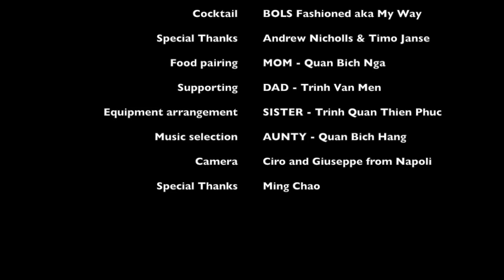Bols Around The World 2013 -- Trinh Quan Huy Philip, VIETNAM "BOLS FASHIONED aka MY WAY"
Bartending & Cocktails...